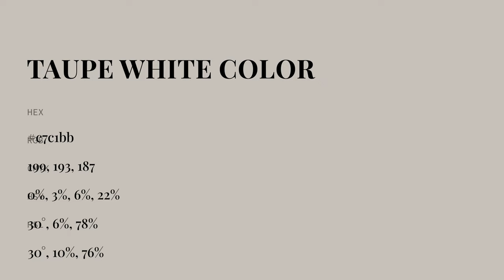Taupe White color c7c1bb hex color - Grey color - Cool color c7c1bb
What color is Taupe White ? c7c1bb hex color - Grey color - Cool color c7c1bb

Hex c7c1bb Color Code is also known as Taupe White color.

Hex c7c1bb Color code in RGB color code model is created after adding 78.04% red color, 75.69% green color and 73.33% blue color.
Hex c7c1bb Color code in CMYK color (process color) code model is generated after subtraction of 0% cyan, 3% magenta, 6% yellow and 21% black.